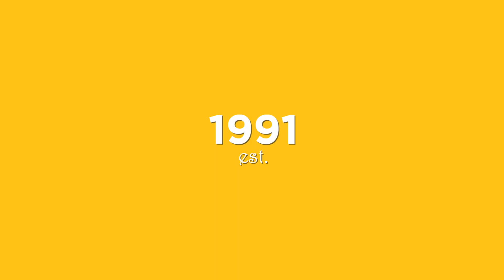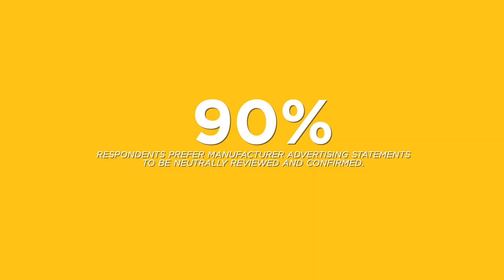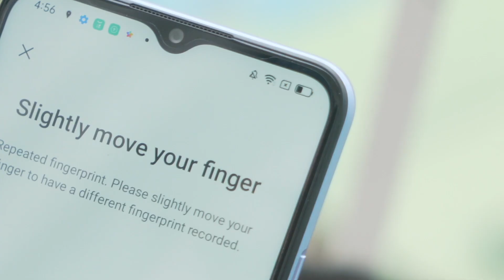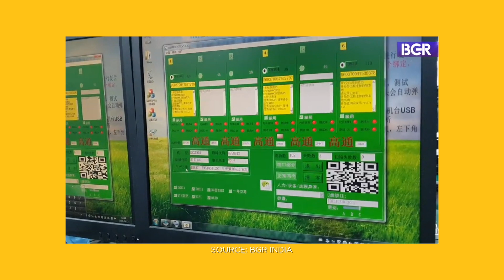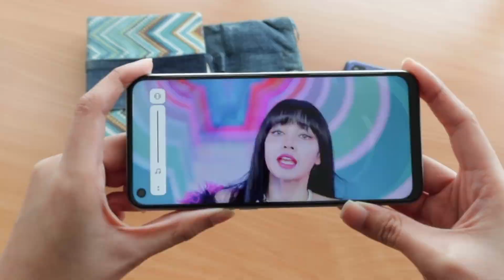How realme Smartphones are Certified by International Standards